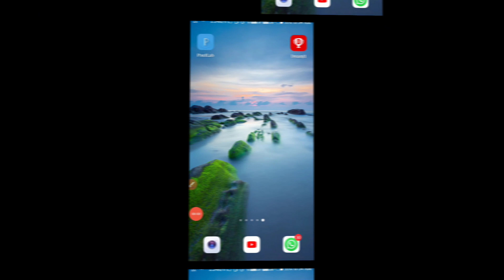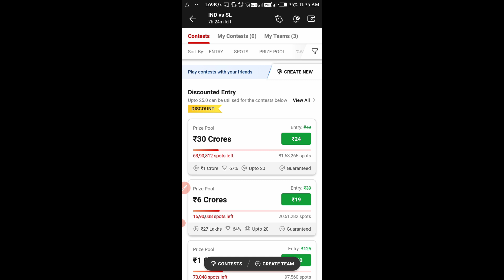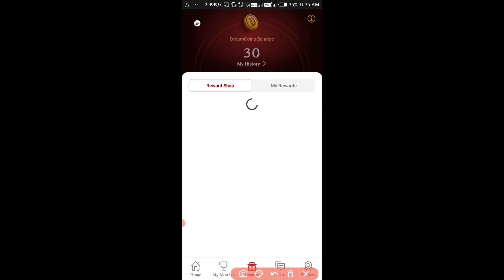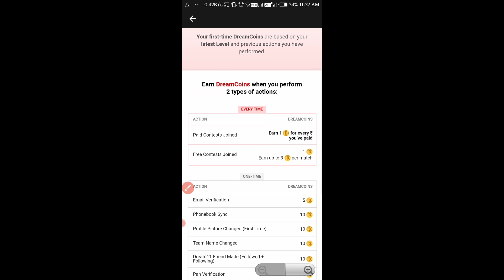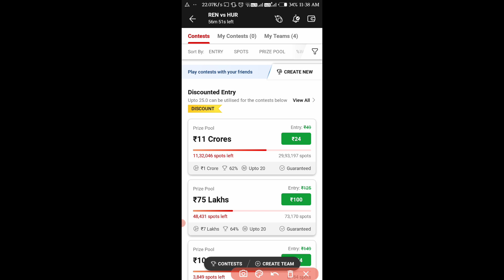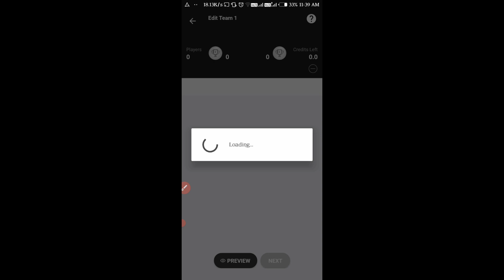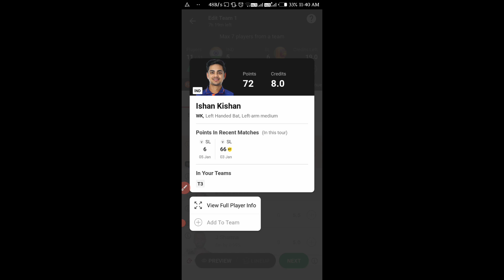Dream 11 50% discount kaise paye | Dream 11 par discount kaise paye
hello dosto kaise hai aap log ummid karta hu acha hoge agar aapko video pasand aata hai to is video ko share kare